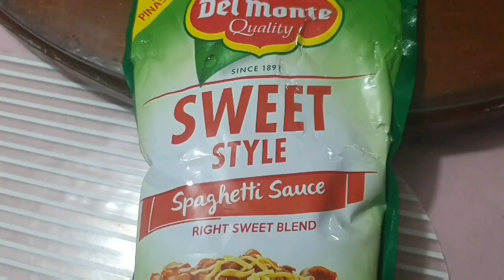HOW TO MAKE CHICKEN AFRITADA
Let's cook Chicken Afritada ala Minmin😊